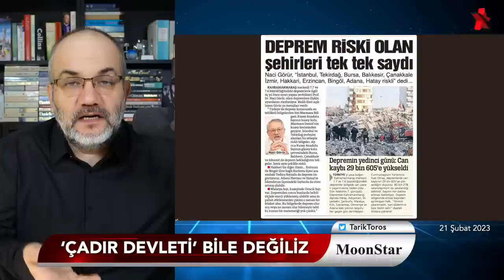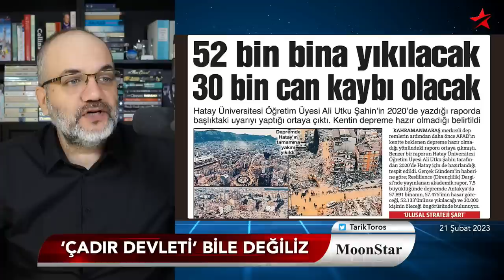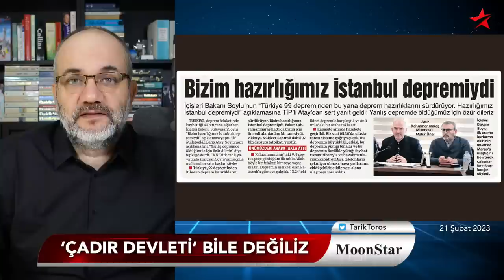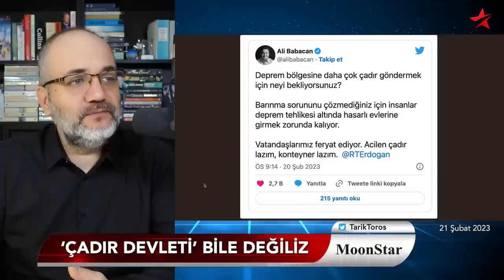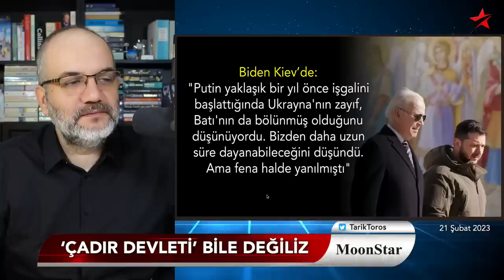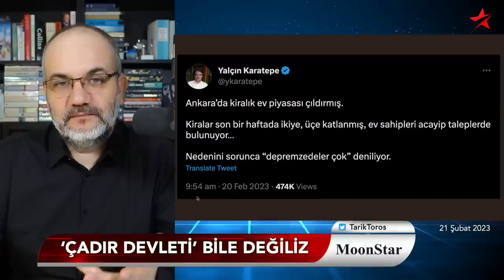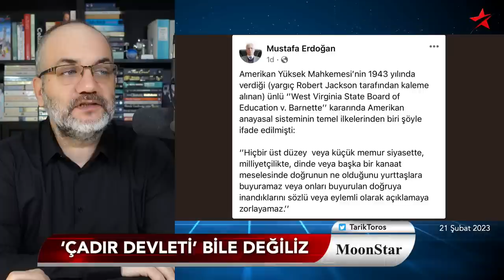Çadır devleti bile değiliz | Tarık Toros | Manşet | 21 Şubat 2023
21 Şubat 2023

• Çadır devleti bile değiliz
• Hatay'da yeni depremler
• Sırada hangi iller var?
• Bari bu defa bilimi dinleyin..!
• Bölgeye gidişlerini sır gibi sakladılar
• Yeni zorbalık: Kiralık ev piyasası çıldırdı
• "En başa beni yazmazsanız şerefsizsiniz..!"